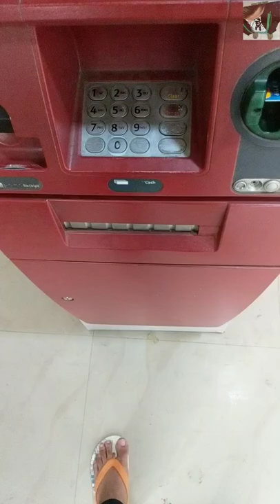4 Things Keep in Mind While Using ATM Machine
4 Things Keep in Mind While Using ATM Machine

Keep watching... :)